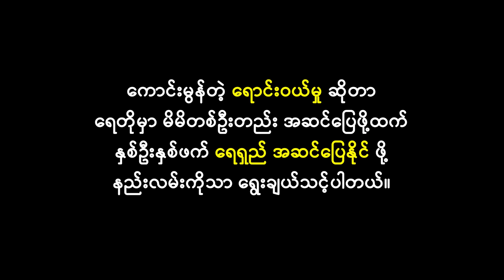ဒီလိုစိတ်နဲ့ စျေးမရောင်းပါနဲ့ | Myanmar Knowledge Sharing Short Film